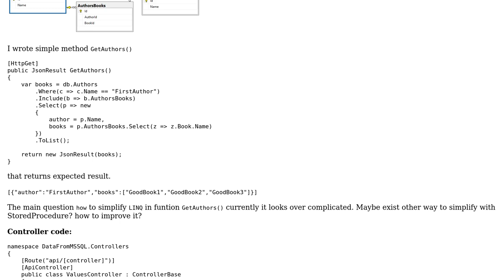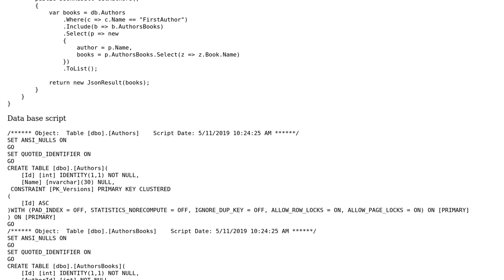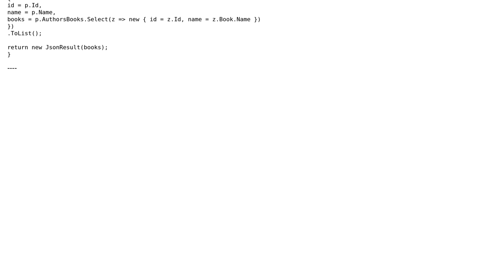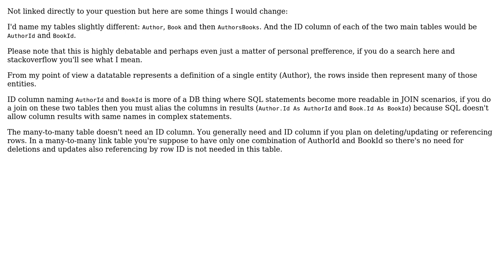Getting Authors and Books from a simple database (2 Solutions!!)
Getting Authors and Books from a simple database

With thanks & praise to God, and with thanks to the many people who have made this project possible! | Content (except music & images) licensed under CC BY-SA | Music | Images & others | With thanks to user user200554 user t3chb0t user Iztoksson and the Stack Exchange Network Trademarks are property of their respective owners. You are responsible for your own actions.